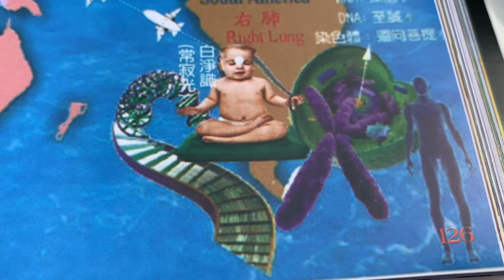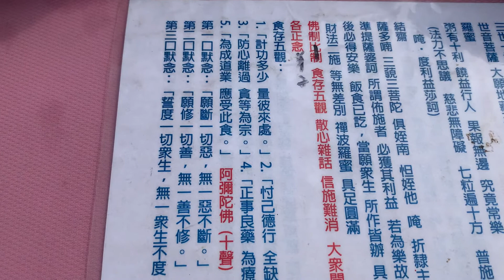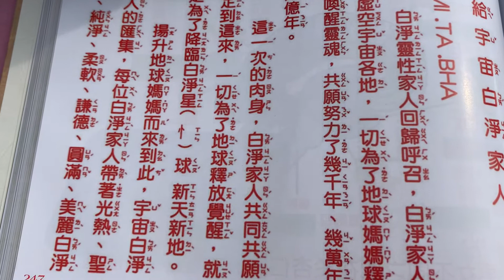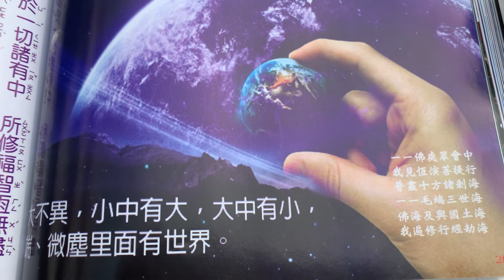食存五觀 1、計功多少 量彼來處 2、忖己德行 全缺應供 3、防心離過 貪等為宗 4、正事良藥 為療形枯 5、為成道業 應受此食